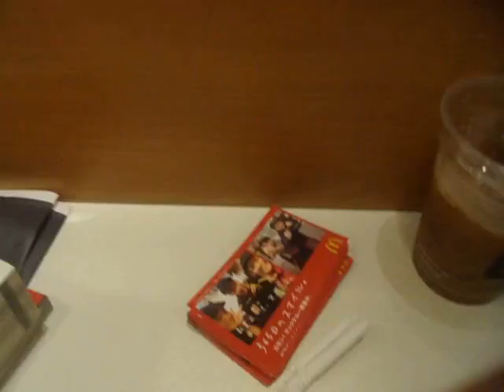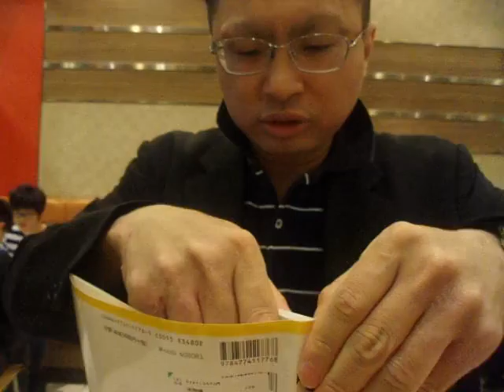GEDC7992 2016.06.18 ハム bookoff